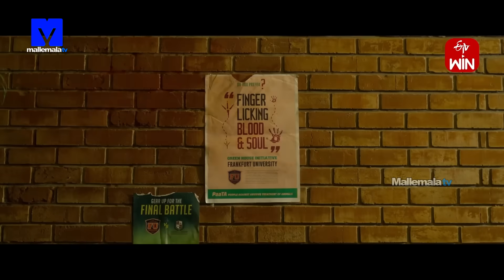Jabardasth Latest Promo - 9th November 2023 - Indraja,Siri Hanmanth,Rocket Raghava,Saddam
Jabardasth Latest Promo on Mallemalatv. Jabardasth show is host by SiriHanmanth Indraja krishnabhagwan is the Judges. In this Episode Venky RocketRaghava Tagubothuramesh YadammaRaju Saddam Nookaraju Sandeep ChalakiChanti is the Performers.